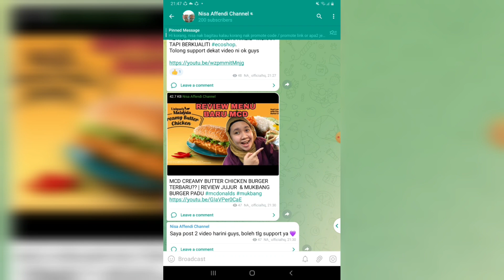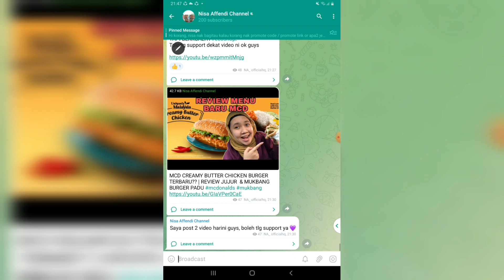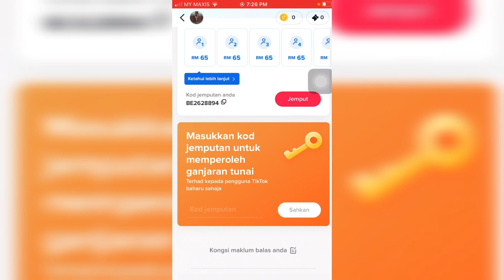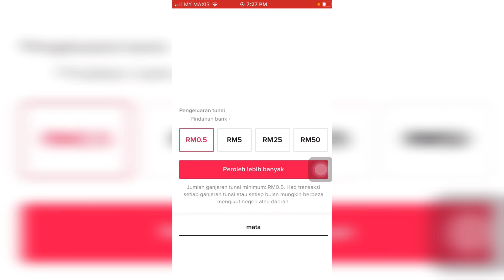VIRAL CARA BUAT DUIT DI PLATFORM TIKTOK DENGAN MUDAH! (CARA BUAT DUIT TERBARU 2022)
Invite Code : BE2628894